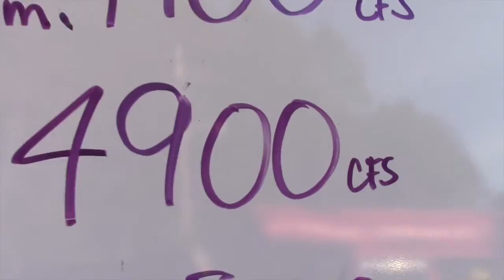Adventure Bound Rafting Kennebec River August 9, 2016